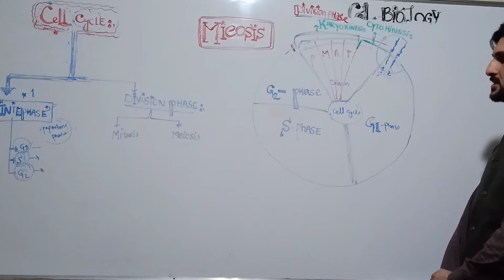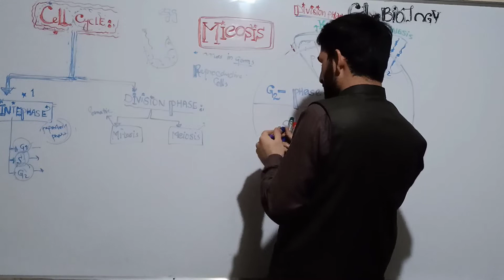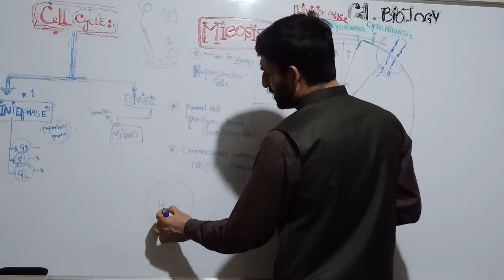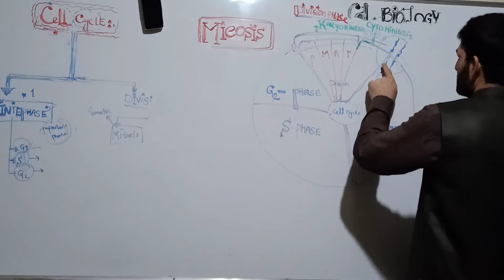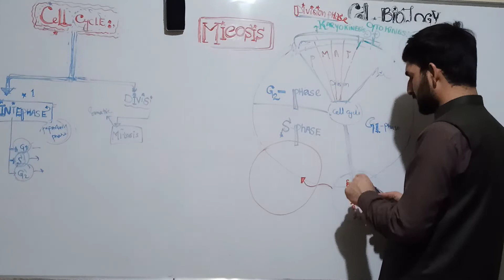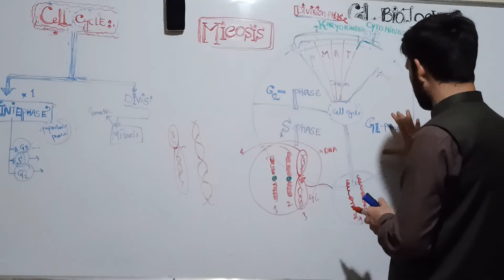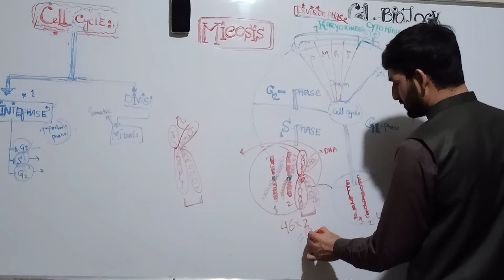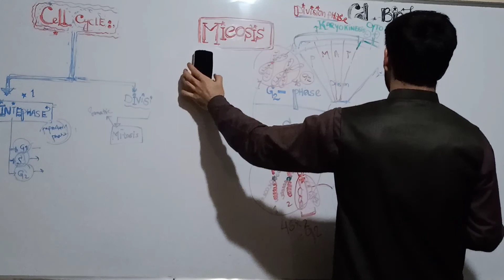Meiosis in Pushto part #1#Dr_maaz